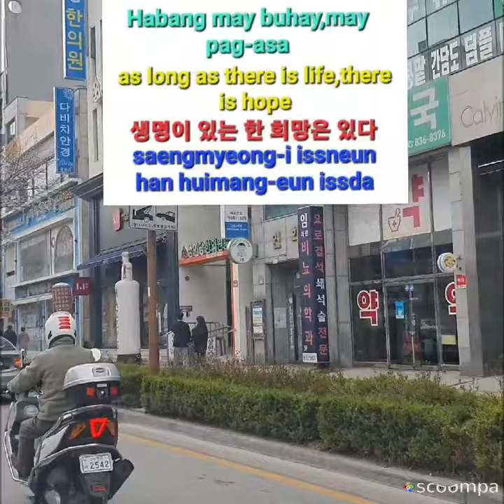Learn Korean Language epstopik english tagalog koreanlanguage #